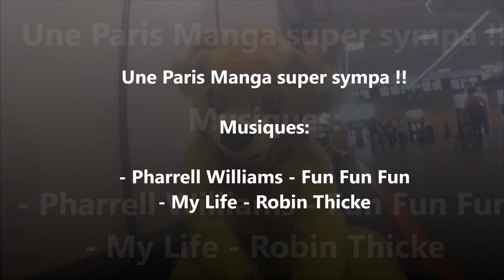PARIS MANGA Octobre 2019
Hello ! Le dimanche 6 octobre j'ai pu participer comme toujours à la Paris Manga et c'était vraiment extra comme toujours !! Merci à tous les furrys et les personnes de la convention !! :D
Musiques: